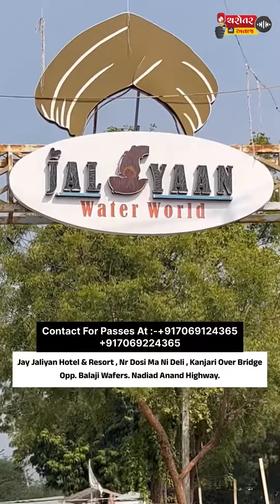Celebrate This NEW YEAR EVE 2024 AtJay Jaliyan Hotel & Resort